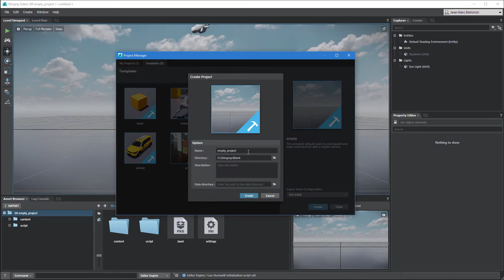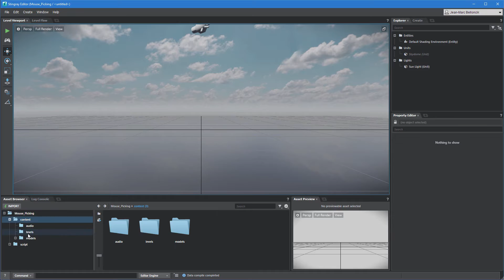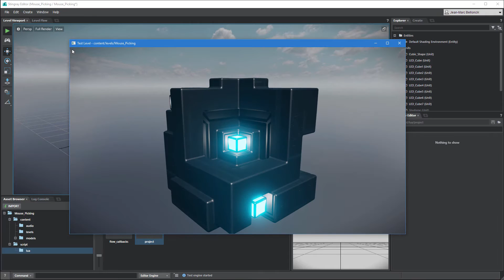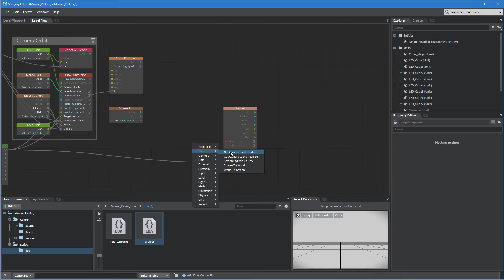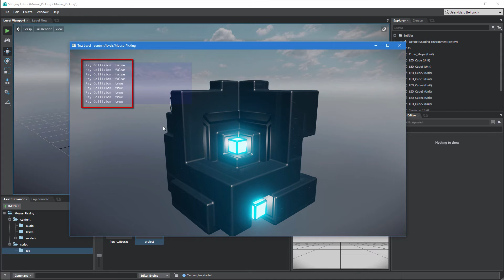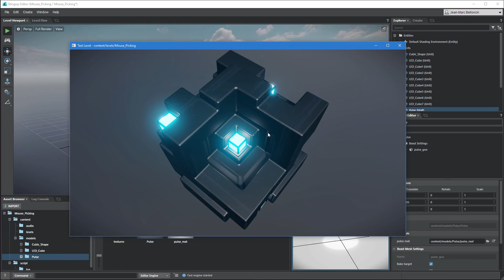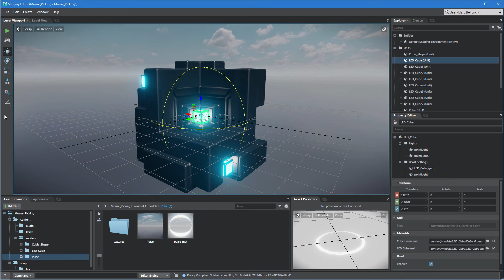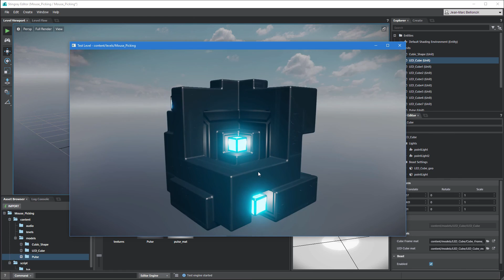Mouse Picking Units Using Raycasting in Stingray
This movie shows you how to cast a ray in your level to detect units under the mouse cursor.

Level: Intermediate
Recorded in: Stingray 1.1